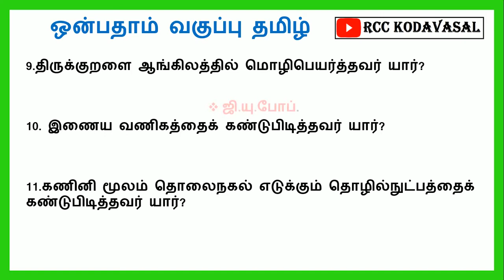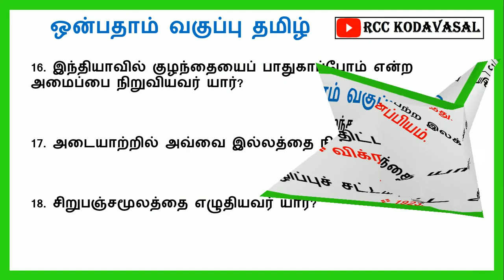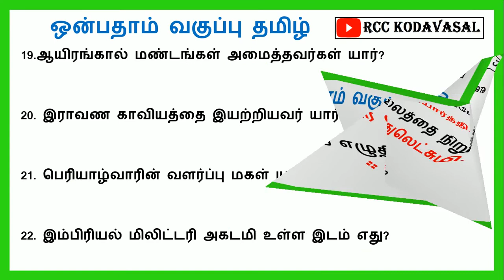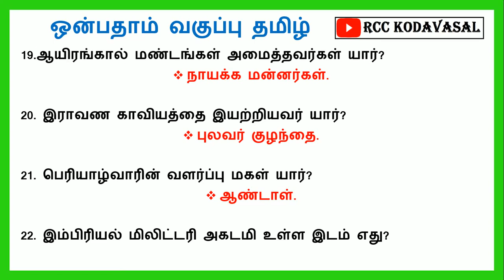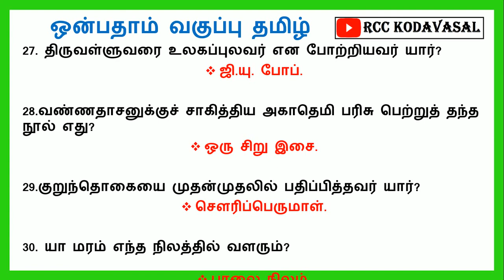9ஆம் வகுப்பு தமிழ் முக்கிய வினாக்கள்